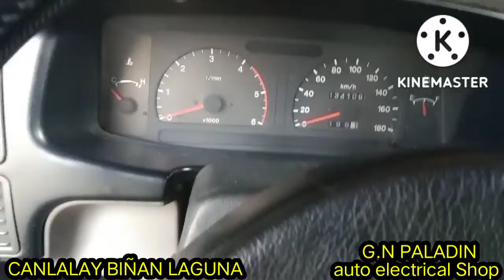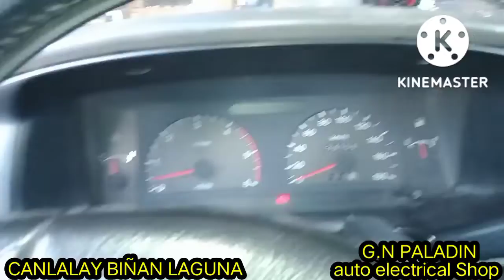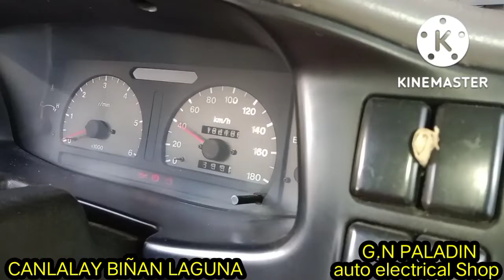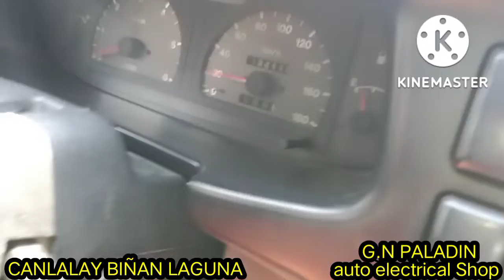ISUZU HILANDER, Speedometer sensor not working